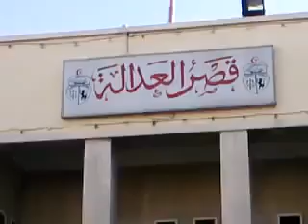rajel courageux de tunisie.mp4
a entendre ,bellehi fi9ou ya ness. rahou 7ata 3and rabi 7ram